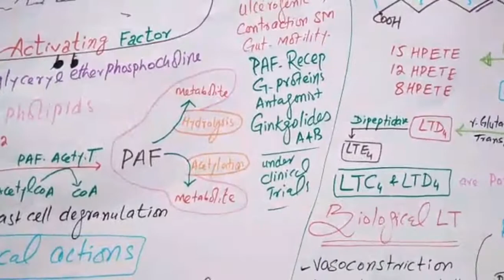Eicosanoids 08 Autacoids Leacturs Part 15 | Dr Naveed Muhammad lectures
Topic: Eicosanoids 08 Autacoids Leacturs Part 15 | Dr Naveed Muhammad lectures

Pharmacology Lectures

Dr. Naveed Muhammad
Associate Professor
Department of Pharmacy
AWKUM Pakistan